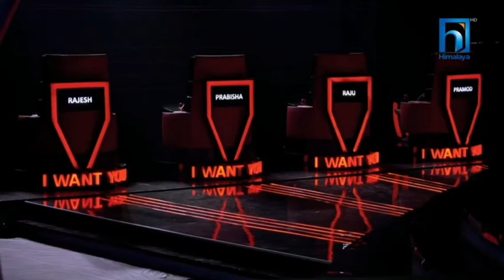sadhai sadhai aairahanxa voice of nepal sabin lama mantra band song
original mantra band
voice of nepal
sabin lama